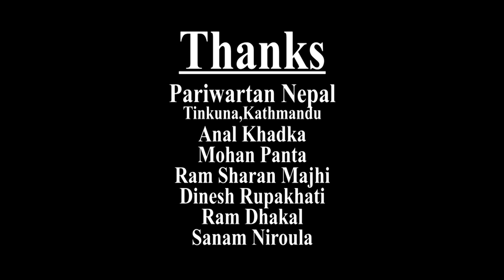Animal Nepal - A voice for the voiceless - Episode 5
A voice for the voiceless - documentary series by Animal Nepal to promote the welfare of animals.